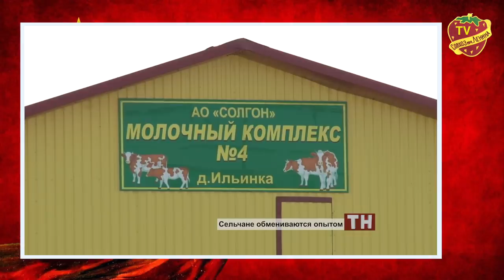Свекла по 40 рублей за штуку шокировала Павла Грудинина в Красноярске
В Красноярский край приехал Заслуженный работник сельского хозяйства России, руководитель ЗАО «Совхоз имени Ленина» Павел Грудинин. Красноярцы знают его, как кандидата на пост президента России от КПРФ. В 2018 году Грудин занял второе место, набрав около 12 процентов голосов избирателей, то есть, за него проголосовало почти 9 миллионов россиян.

В наш регион известный аграрий приехал с целью поделиться собственным опытом и перенять его у руководителей передовых сельхозпредприятий края – АО «Солгон» и ЗАО «Назаровское».
Первым населенным пунктом поездки стала деревня Ильинка Ужурского района. По русской традиции почетного гостя встретили хлебом солью.

Экскурсию по молочному комплексу Павлу Грудинину провел директор акционерного общества «Солгон» Борис Мельниченко. Московский аграрий осмотрел современные коровники, цех доения и помещения для выдержки телят. Кстати, данное предприятие, возродили буквально из руин по собственному проекту.

Оба руководителя быстро нашли общий язык. Несмотря на то, что предприятия находятся в разных регионах, проблемы у московских и красноярских аграриев фактически одинаковые. Это рост цен на удобрения и топливо, введение системы сертификации грузов «Меркурий», ввоз в страну некачественных и дешевых сельхозпродуктов из-за границы. Об этом и другом Павел Грудинин рассказал на встречи с работниками АО «Солгон».

Также Павел Грудин посетил ЗАО «Назаровское», где прошло открытое совещание с руководителями сельских хозяйств и общественностью. Московский гость поразился размахами производства в крае – это сотни гектаров пашни и десятки тысяч поголовья скота. Он увидел огромный потенциал в руках толкового руководителя, который заботится не только о прибыли, но и своих людях.

Павел Грудинин неоднократно в выступлении проводил параллели, что задачи у «красных директоров», как он себя охарактеризовал, одинаковые – развитие производства, внедрение переработки сельхозпродукции на местах, обеспечение работников бесплатной и доступной социальной инфраструктурой, достойная зарплата сельчанам и высокие пенсии ветеранам села. Это делается в его акционерном обществе в Москве, это происходит и в Красноярском крае.